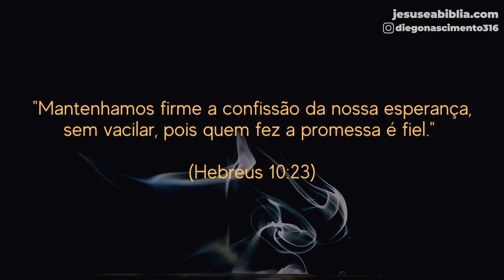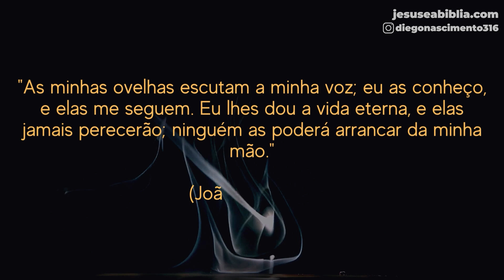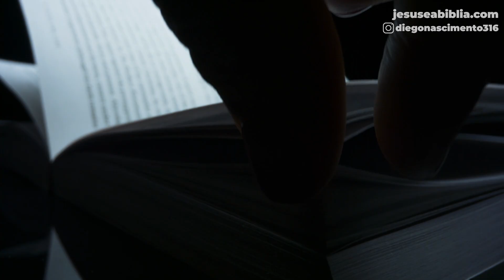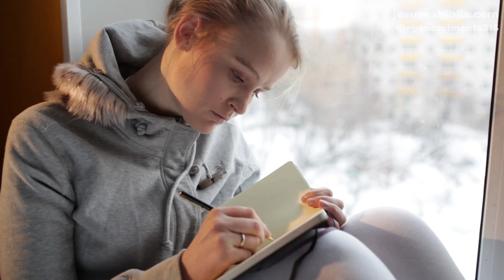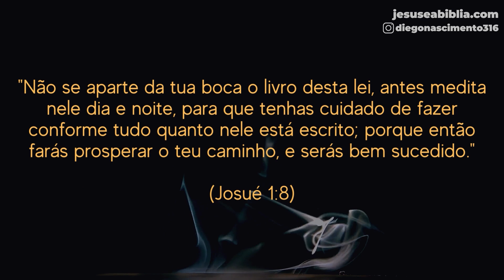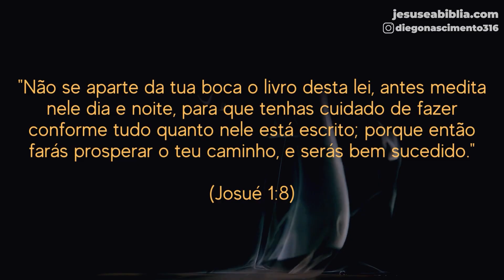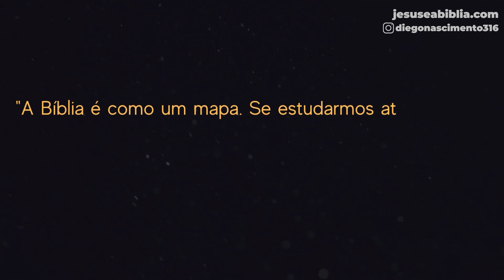Devocional: O Poder da Consistência na Fé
Maria Madalena, teve sua vida transformada por um encontro com Jesus. Ela teve a experiência de caminhar com Ele, de ouvir a Sua voz e, na manhã da ressurreição, foi a primeira a reconhecê-lo. Por quê?

Porque ela mantinha um relacionamento profundo com o Mestre. Seus ouvidos estavam sintonizados com o som de Sua voz.

Como seria se em meio a nossas responsabilidades diárias, a correria, as preocupações, conseguíssemos parar e sentir a presença de Deus conosco? Como seria se nossa comunhão com Deus fosse tão constante e intensa que a Sua voz se tornasse familiar aos nossos ouvidos, assim como era para Maria Madalena?

Para que isso aconteça, precisamos praticar a consistência em nossa vida espiritual. Em um mundo repleto de distrações, é fácil esquecermos de reservar um tempo para Deus.

É fácil deixarmos a oração e a meditação da Palavra em segundo plano. Mas, se quisermos reconhecer a voz de Deus, precisamos fazer da nossa comunhão com Ele uma prioridade.

É sobre isso que vamos refletir na última mensagem da série: A voz de Jesus.

E fique comigo até o final, porque: há uma Palavra de Deus para você.

00:00 - Já deixou seu like?
01:39 - Ouça atentamente
04:19 - Persevere na Oração
06:42 - Medite em Sua Palavra
08:59 - Vamos orar?